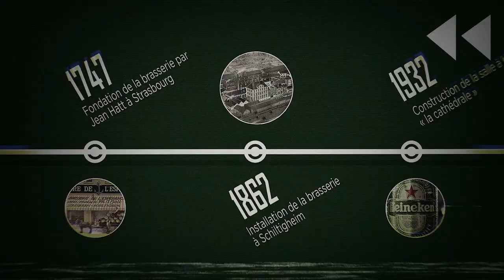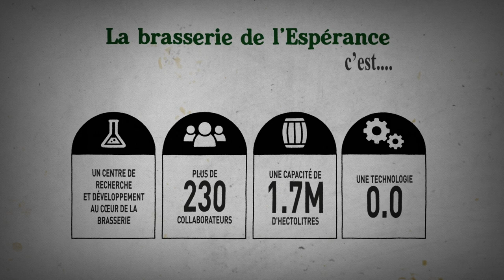HEINEKEN France - Brasserie de l'Espérance